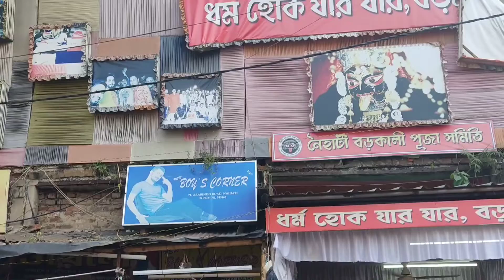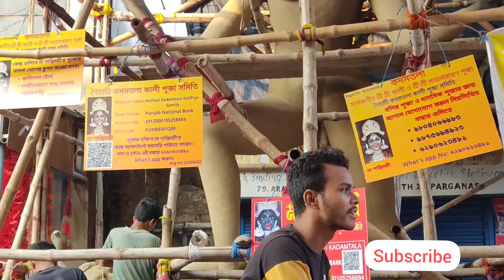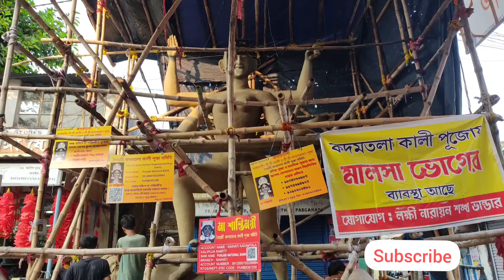Naihati BOROMA 2021 Preparation|Naihati kalipuja History|Swaru Deb